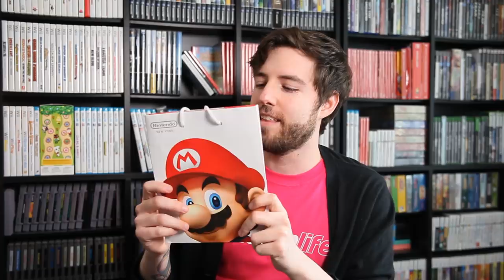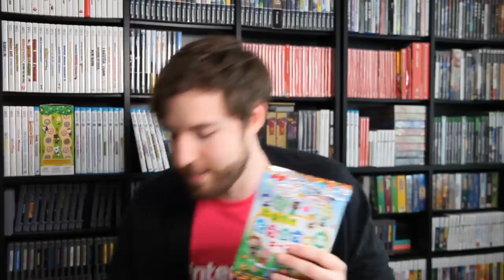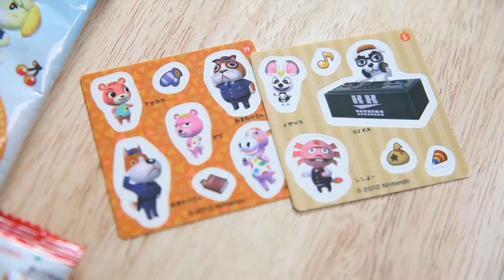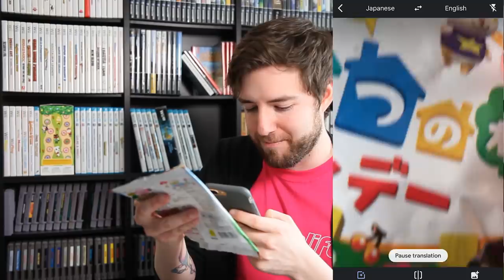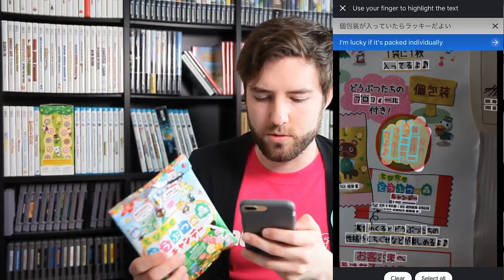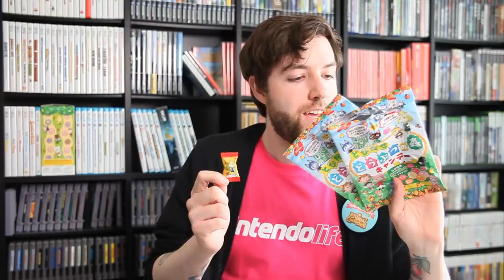Trying Animal Crossing Candy from the Year 2012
These quarantine vibes must be getting to me.